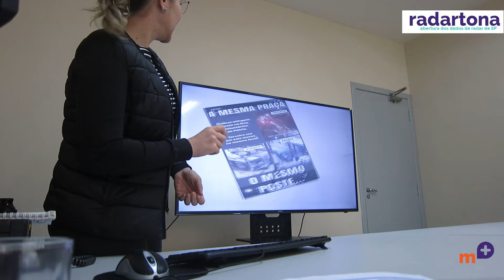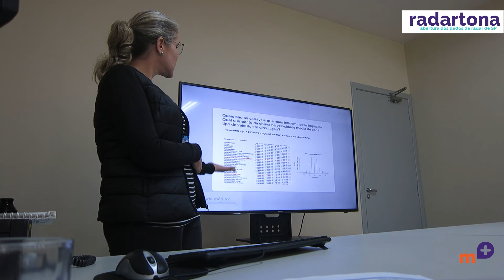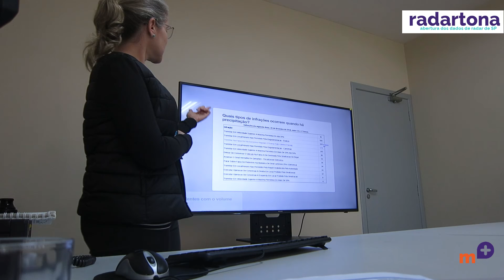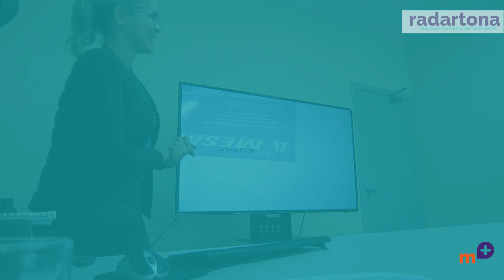Radartona | Desafio Clima e Trânsito | Equipe Sérgio Ibarra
Concurso de Projetos Mobiliza+SP Desafios

Apresentação da equipe composta por Sergio Alejandro Ibarra Espinosa, Amanda Rehbein e Janaína Antonino Pinto.
Desafio: Clima e Trânsito.

Esta é uma iniciativa da Prefeitura de SP, por meio das Secretarias de Mobilidade e Transporte e Inovação e Tecnologia, do Mobilab+, da Prodam, da CET, da SPTrans e tem como parceiros a Iniciativa Bloomberg para Segurança Viária Global e o Banco Mundial. Apoio: Vital Strategies.